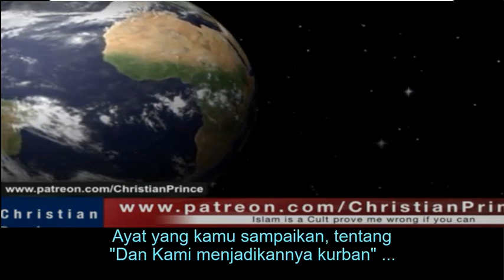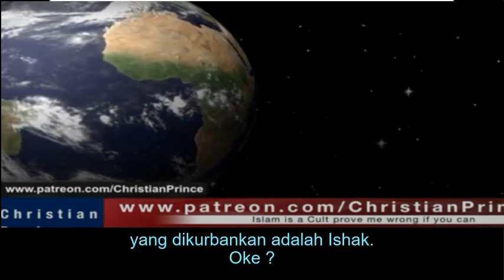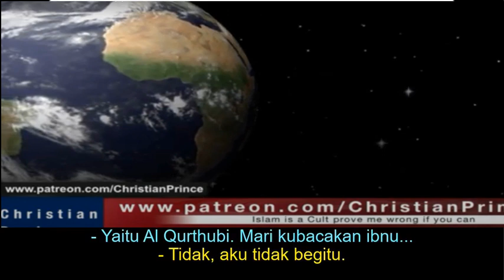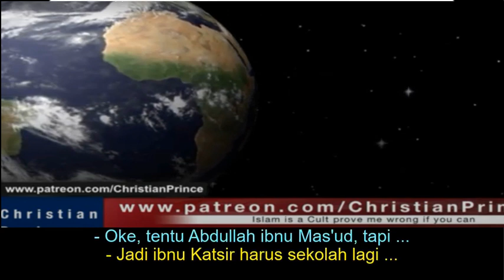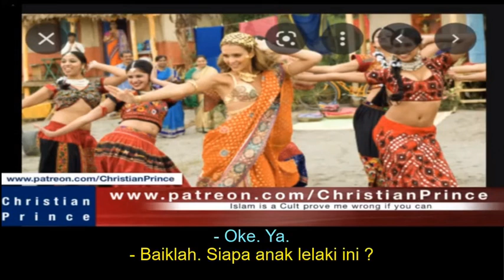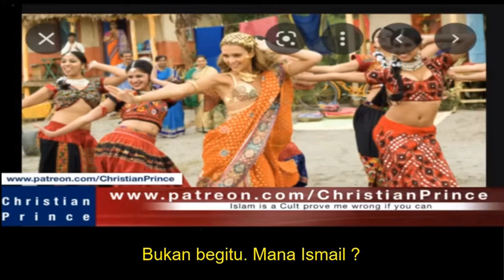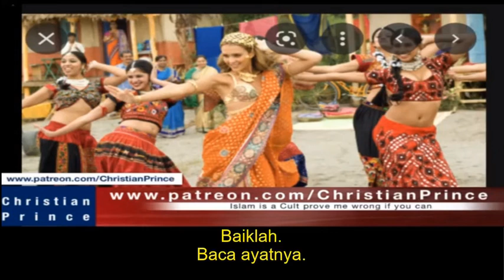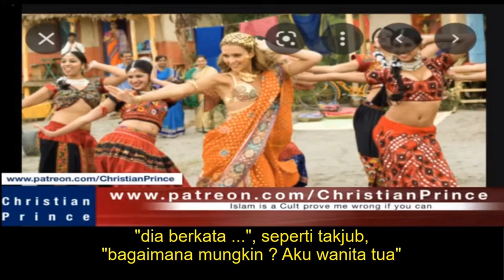CHRISTIAN PRINCE DEBATE WITH MOSLEM : IN ISLAM WHO WAS SACRIFICED? ISHAK OR ISMAIL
This channel is not Christian Prince's YouTube Channel.